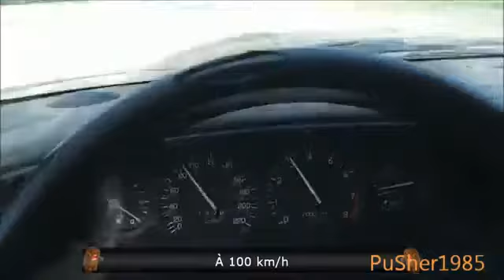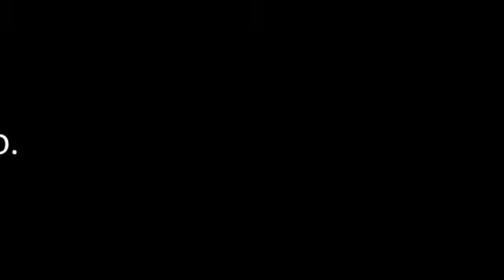BEST of Fail and Win Compilations 2013